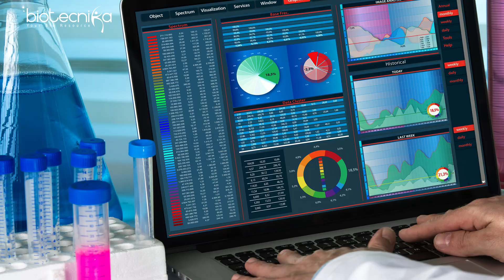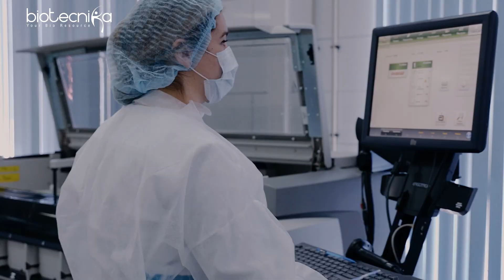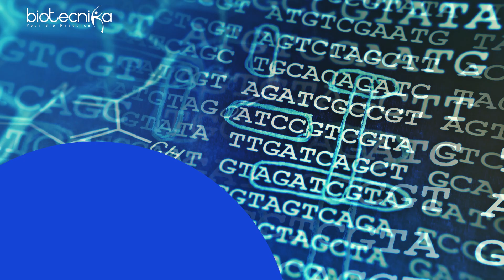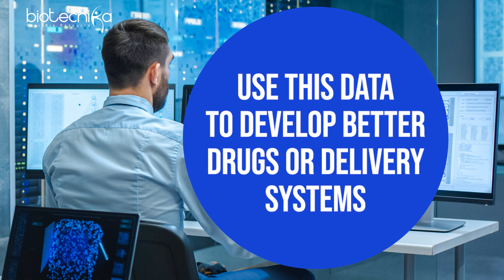How The World Of Biological Research Is Evolving? Eye Opening Video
In this video, we'll take a closer look at some of the most exciting developments in biological research and explore how they are reshaping our understanding of life and its underlying mechanisms. So sit back, relax, and prepare to be amazed by the incredible progress that is being made in this rapidly evolving field.